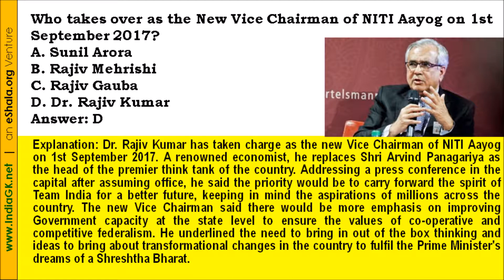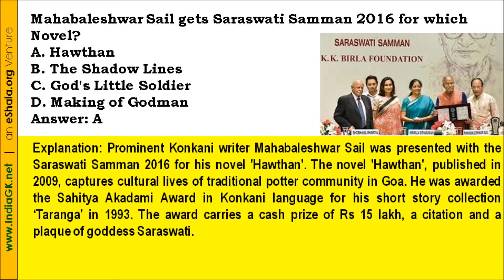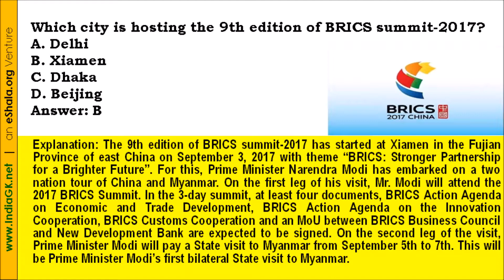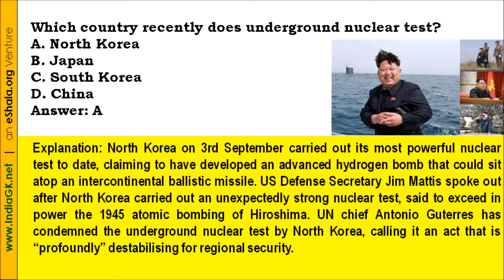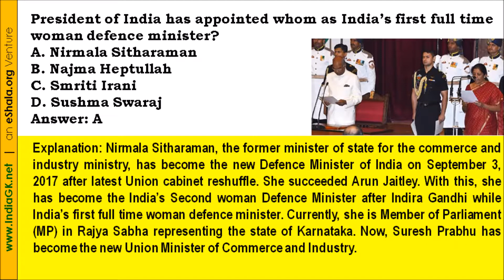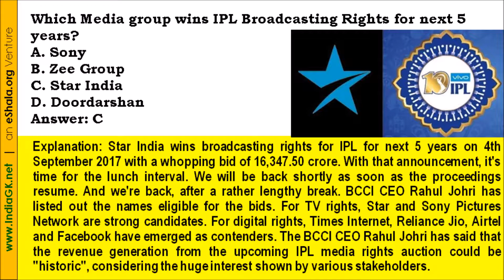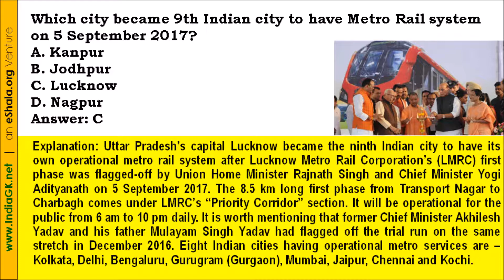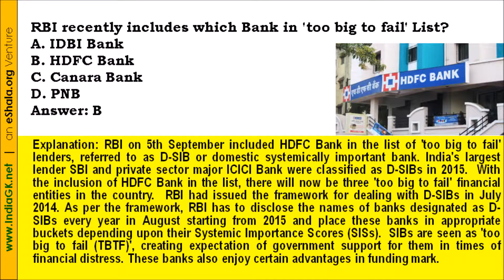September 2017 Current Affairs 1st Week Quiz, GK MCQs